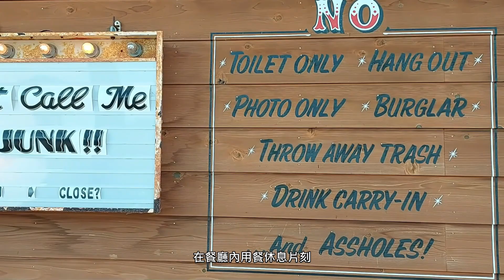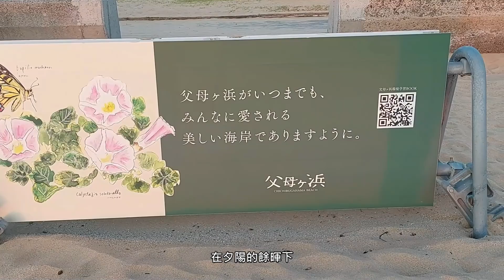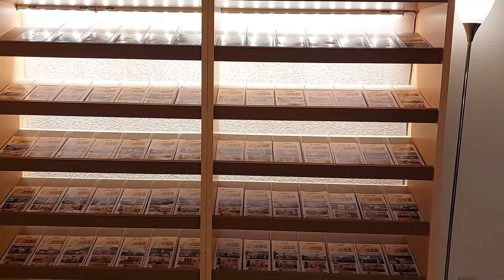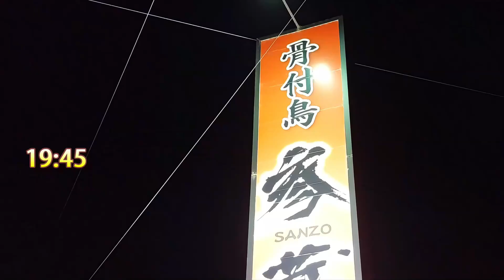瀬戸内的天空之鏡▕ 父母之濱▕ 日本夕陽百選▕ 絕景 EP38【日本自駕旅行走訪四国、中囯著名賞櫻景點及IG網美打卡景點DAY9】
父母之濱的海岸被日本選定為『日本夕陽百選』的地方，由於也可以拍攝出，如同南美玻利維亞天空之鏡『烏尤尼鹽湖』般的照片，因而成為話題的景點，每年吸引著無數遊客來訪，父母之濱又被稱為「瀬戸内的天空之鏡」、「烏尤尼鹽湖畔」。日本自駕旅行